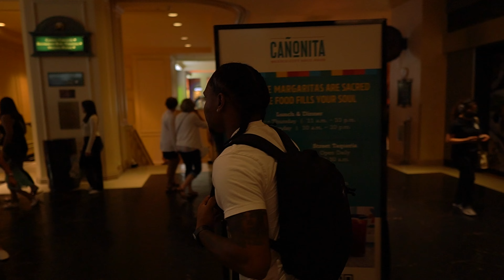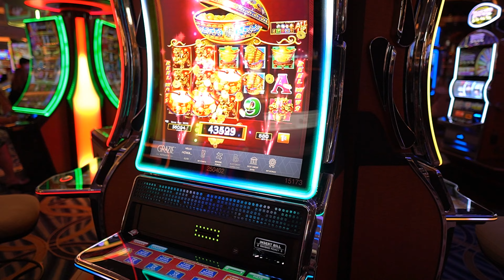Cigar Talk and Casino with LifeAsCalieb JJ and Howard